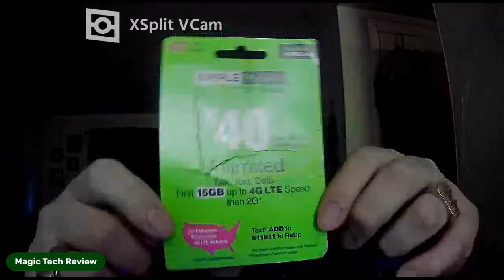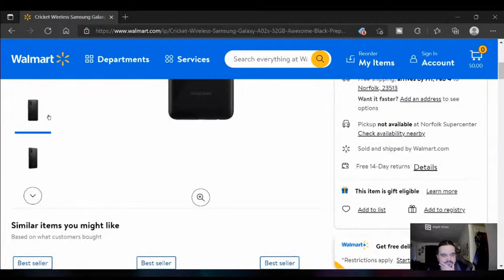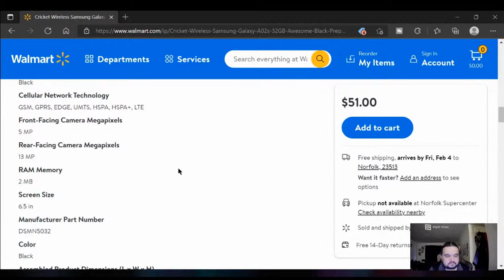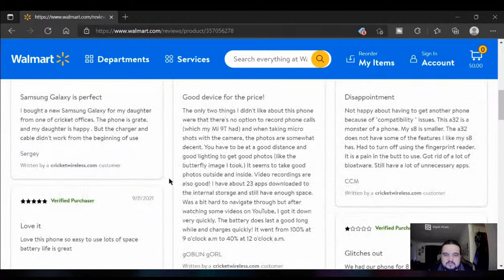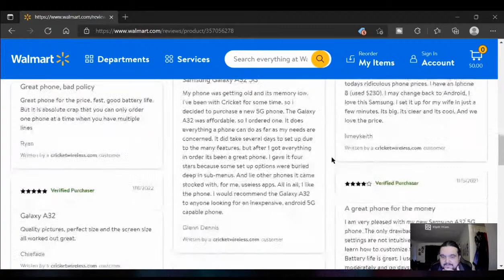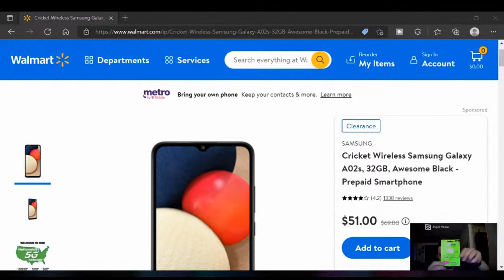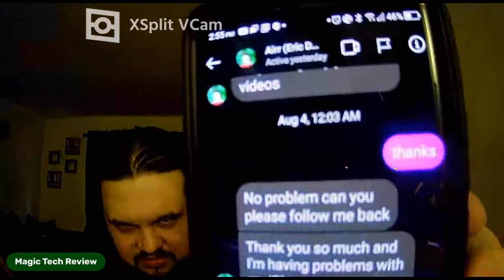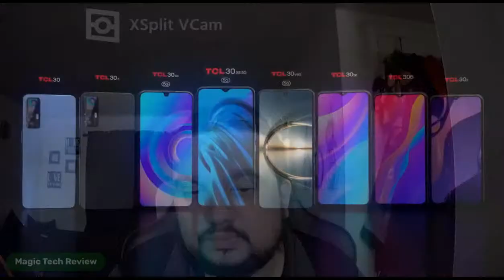Deal Alert! Cricket Wireless vs Straight Talk Samsung phone review!